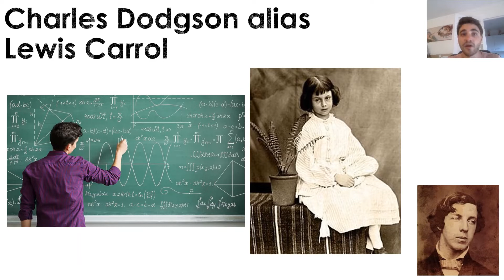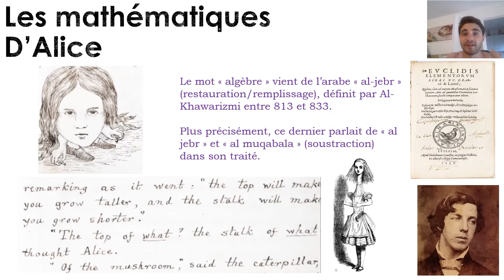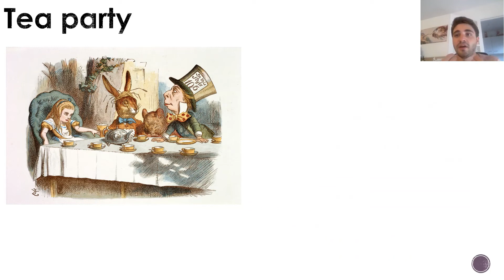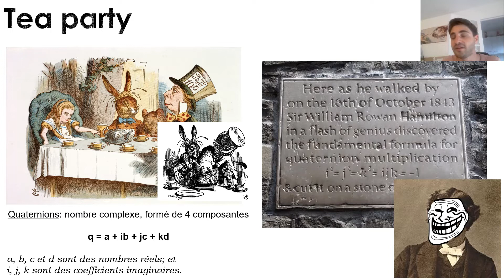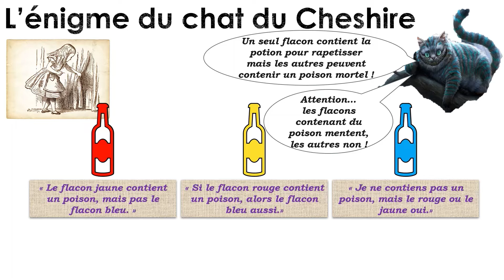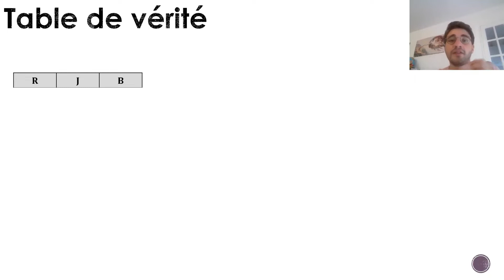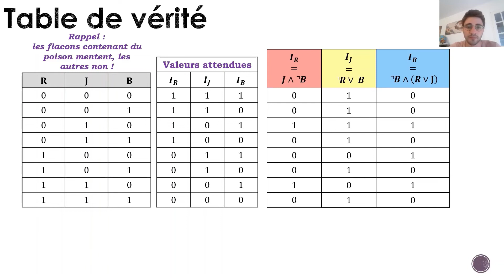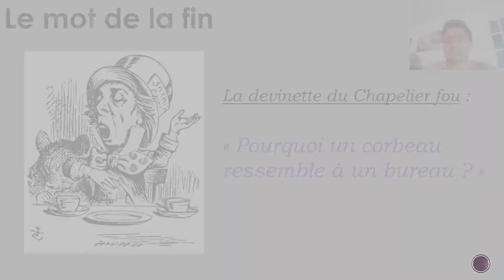Alice au pays des merveilles mathématiques.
Découvrez les mathématiques cachées dans l'oeuvre indémodable de Lewis Carroll. De la géométrie d'Euclide aux quaternions d'Hamilton, plongez au coeur du terrier du lapin blanc pour découvrir les merveilles mathématiques disséminées par l'illustre auteur et mathématicien. Une énigme sera ensuite proposée et résolue à l'aide des tables de vérité dont j'explique le fonctionnement dans cette vidéo.

et
cette vidéo issue d'une excellence chaîne de vulgarisation mathématique et scientifique (je vous la conseille très fortement)

Enigme du chat du Cheshire (provient d'un exercice proposé au concours CCP) (exercice 11)